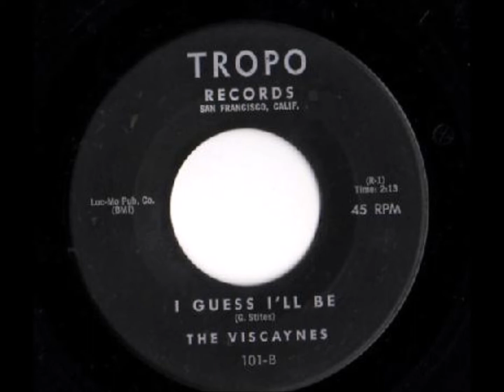Viscaynes - I Guess I'll Be / Stop What Your Doing - Tropo 101 - 1961